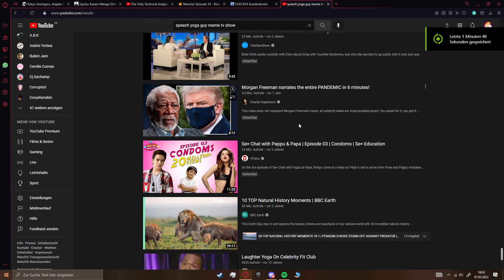miguel i dont know pt.2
GPU: NVIDIA GeForce GTX 1050 Ti
CPU: Intel(R) Core(TM) i5-6500 CPU @ 3.20GHz
Arbeitsspeicher: 8 GB RAM (7.92 GB RAM verwendbar)
Aktuelle Auflösung: 1920 x 1080, 60Hz
Betriebssystem: